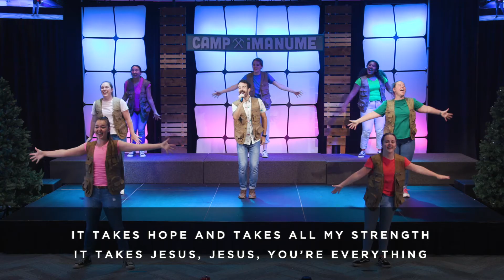Beachpoint Kids - Becoming New [Lyric & Handmotions]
Becoming New - Camp IMANUME 2020